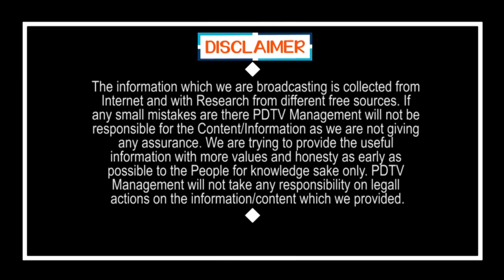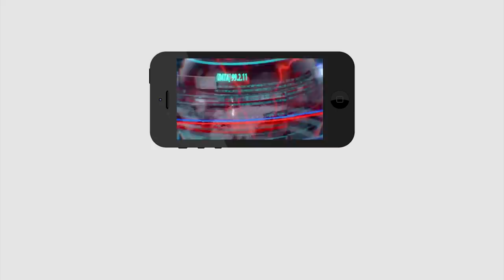AP New Chief Secretary | బిగ్ బ్రేకింగ్ : ఏపీకి కొత్త సీఎస్ | PDTV News